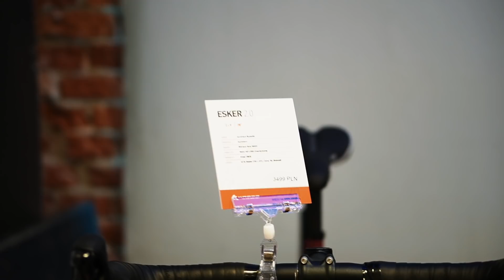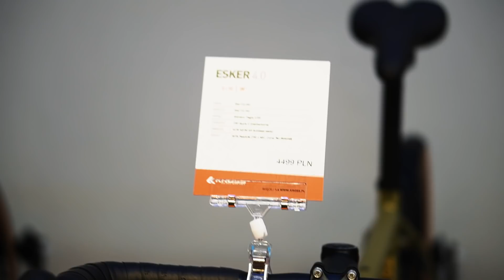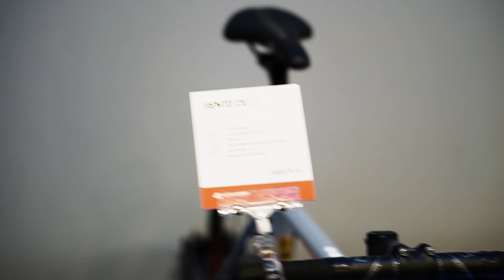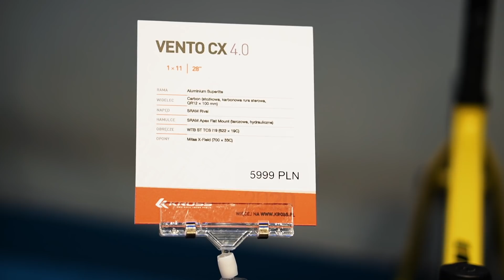Rewolucja, czy ewolucja? Nowe rowery od Kross na rok 2020 - gravel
Witajcie na kanale YouTube Dobrerowery.pl. Zapraszam Was na cykl filmów, które jako pierwsze w Polsce pokażą Wam najciekawsze nowości z kolekcji Kross na rok 2020.

W dzisiejszym odcinku zaczynamy od rowerów gravel, czyli modeli Esker. Co się w nich zmieniło?

Jeśli podobają Wam się moje filmy i chcecie wziąć udział w realizacji moich kolejnych projektów, zapraszam do wsparcia na Patronite

Dajmy się zauważyć na YouTube i po prostu - rozwijajmy się dalej!

Dobrerowery.pl najlepszy sklep rowerowy, dla Ciebie